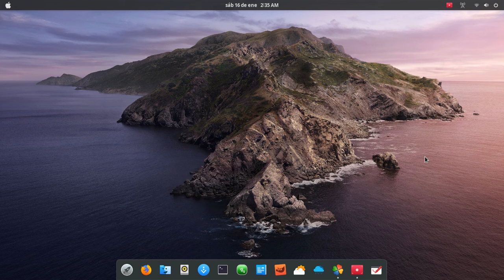MultiRacer 1.0.4 Beta 7 on Solus OS 4.1 Gnome (PoL)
Unas carreritas tratando de ganarme a mi mismo. ^^